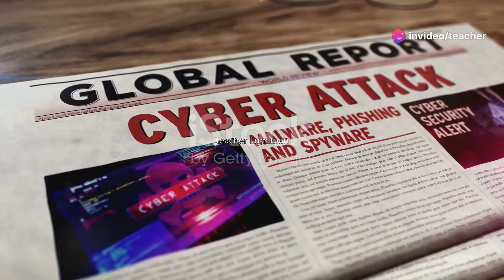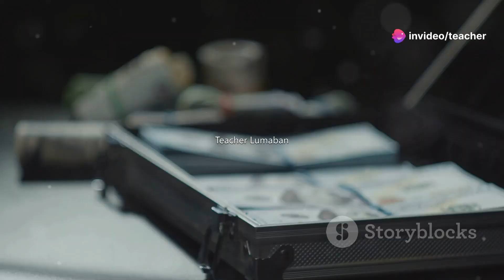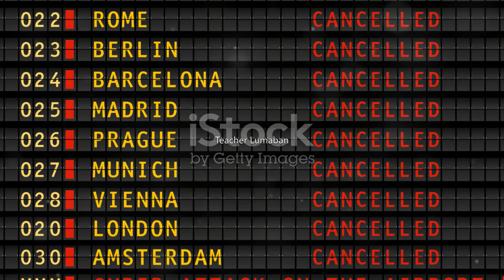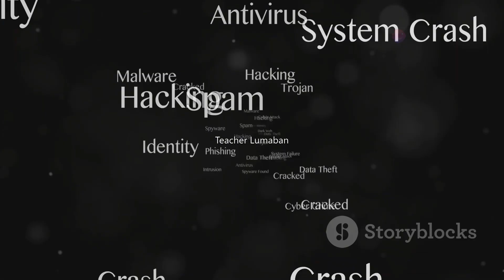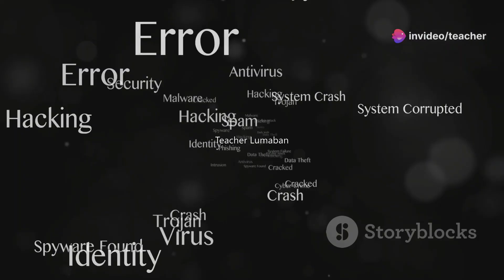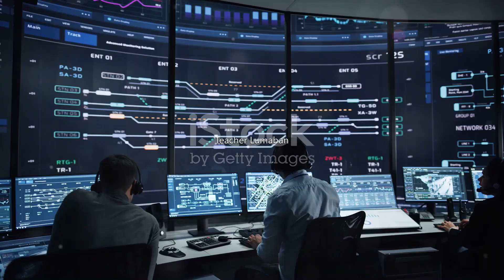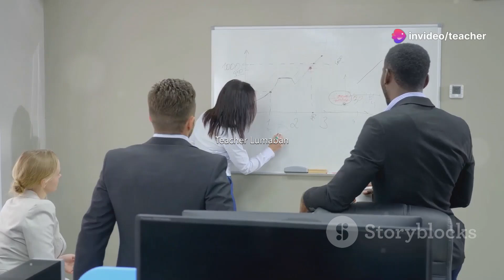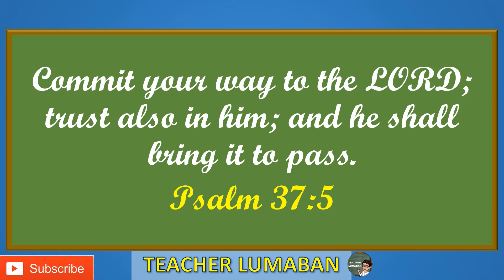Global IT Outage: July 19, 2024 - What Happened?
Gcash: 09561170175